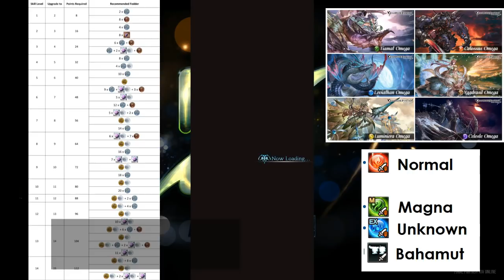Tutorial Newbie Grid, Base Magna Grid and MLB Magna Grid Granblue Fantasy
Bingung bagaimana cara buat Grid Magna yang baik dan benar ?
Kalau ada pertanyaan silahkan komen dibawah
Jangan lupa Subs untuk video-video lainya.